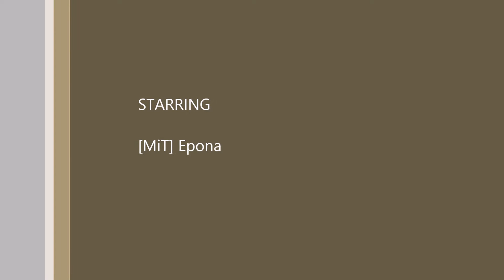Nuke Hut Molotov From The Lower Bombsite (Patched Out)